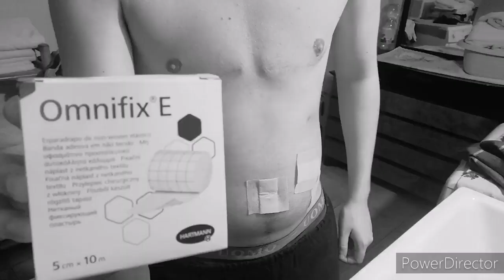FtM Italia - ISTERECTOMIA | Una settimana post op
Ciao, in ritardo carico il video 7 days post-op
spero sia utile💙